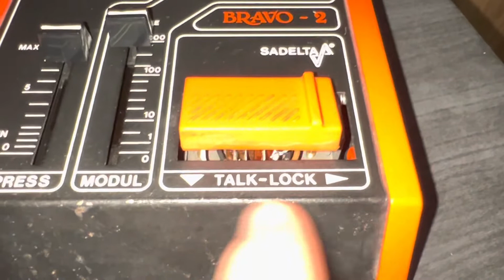Sadelta Bravo 2 with rebuilt PTT